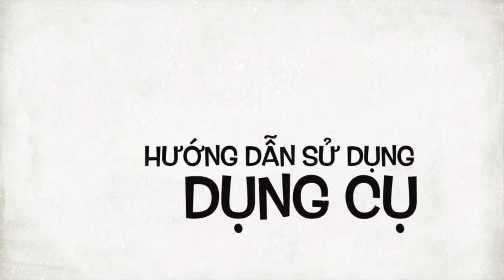Lăn cầu gai đơn lớn - Lăn cầu đinh đơn lớn Diện Chẩn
Bạn tìm mua Lăn cầu gai đơn lớn - Lăn cầu đinh đơn lớn Diện Chẩn tại đây
Kích thước Cây lăn cầu đơn gai lớn Diện Chẩn: Dài 18cm Nặng 94gr

Chất liệu: Nhựa Cao cấp thanh lăn inox - Đầu lăn sừng

Công dụng Cây lăn cầu đơn gai lớn Diện Chẩn: Lăn trên các huyệt vùng mặt,tay và chân - Lăn vùng cổ giúp chữa vẹo cổ, lăn trên cột sống chữa thoái hóa cột sống. Có tính Dương. Làm ấm.
Kích thước Cây lăn cầu đinh đơn lớn Diện Chẩn: Dài 16cm - Nặng 78gr

Chất liệu: Nhựa Cao cấp Đầu lăn đinh inox

Công dụng Cây lăn cầu đinh đơn lớn Diện Chẩn: Lăn trên lưng,bụng, đùi ..có tác dụng giải toả ứ đọng do máu tụ khí gây đau nhức. Làm mát có tính Âm hút nhiệt.